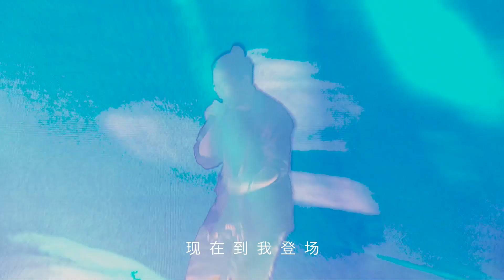1LIN1 X RoseDoggy - 独立日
1LIN1 X RoseDoggy - 独立日